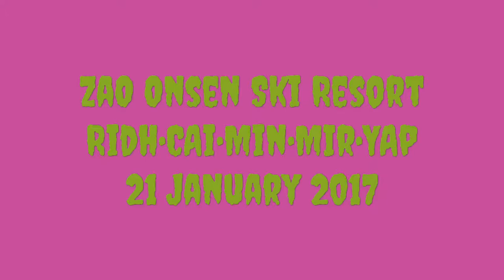GoPro : Zaō Onsen Ski Resort with friends 蔵王温泉スキー場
Zaō Onsen Ski Resort in Yamagata Prefecture, Japan. One of the largest ski resorts I've ever been to. Shot with GoPro Hero 5 Black. Edited with Splice.